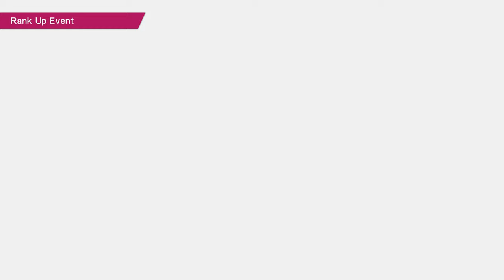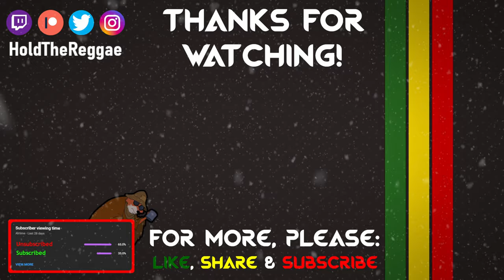QATAR World Cup Kitpack Mod v2 - PUBLIC RELEASE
Version 2 of the Qatar World Cup Kitpack Mod official public release is here!

in Version 1 all the kits were for Custom Teams only...Now in v2, the kitpack also includes a New Hero version which replaces the in-game National Teams!

                                         --- SPECIAL THANKS ---

JPKits (@jamprice2022) - For creating all the kits for PES (so I can convert it)
MI67 - For creating France 2nd GK kit
Pencho Galleta (@penchogalleta21) - For creating Italy's Home and Away Kit
Nono Kitmaker (@nono1978Amc) - For Creating Italy's Goalkeeper Kit
olidall - For Tutorial on how to use QuickBMS
AspiringMob - For assisting me with QuickBMS extractions
AssetSprites57 & WreyT - For making the League Team Jersey's mod which guided me to create my own!

                                              --- FOR MORE ---

0:00 Enjoy!
5:33 Patrons
5:43 !IMPORTANT MESSAGE!
5:53 Outro